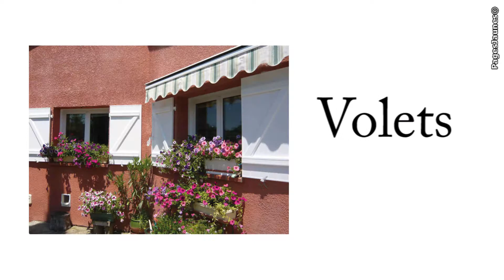ACS Fermetures, menuiseries à Beauvais et Saint-Maximin.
ACS Fermetures, à Beauvais et Saint-Maximin propose la vente et l'installation, pour du neuf ou de la rénovation de tous types de menuiseries en PVC, aluminium et bois. Vous pourrez découvrir dans notre showroom : portes, portails, baies vitrées, portes-fenêtres, portes de garage, fenêtres, balustres, marquises ainsi qu'un large choix d'automatisme.